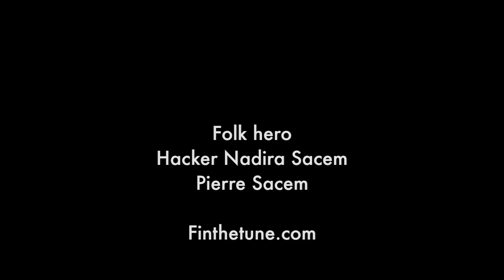Hemsedal Snowmobile rental, Norway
Come and enjoy a day of fun on Your own snowmobile. At Hemsedal Snowmobile rental you can drive your own snowmobile on a track.This is a lot of fun - everyone over 16 years may drive their own snowmobile, children can ride with an adult!
Photo: Kalle Hägglund